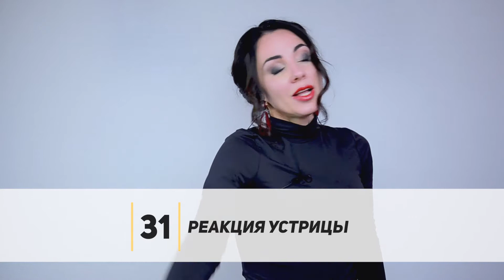Уроки из марафона УПРАВЛЕНИЕ РЕАЛЬНОСТЬЮ с Юлией Хадарцевой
Какие уроки вас ждут в 78-дневном марафоне УПРАВЛЕНИЕ РЕАЛЬНОСТЬЮ вместе с Юлией Хадарцевой?

Быстрее включайте видео.